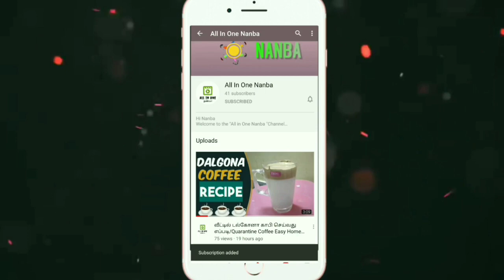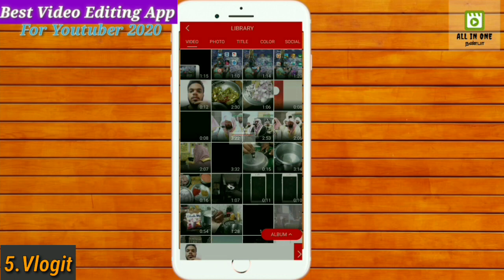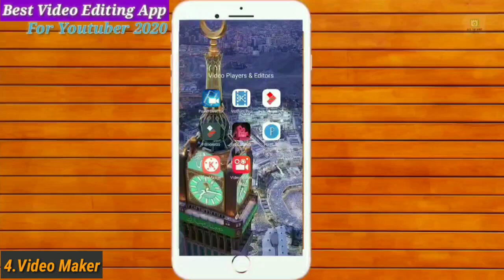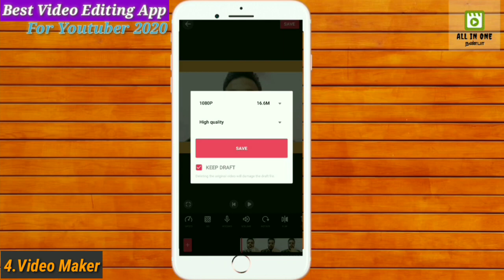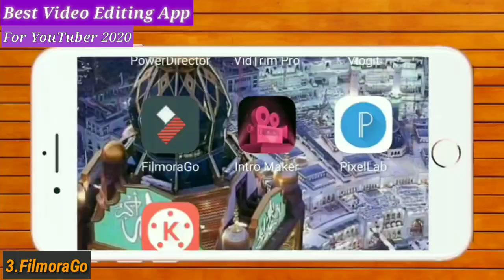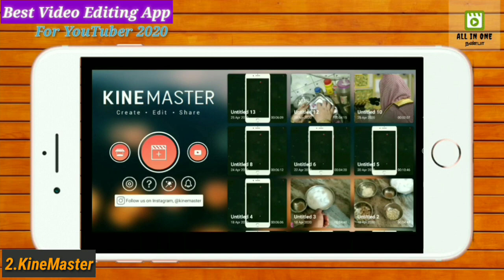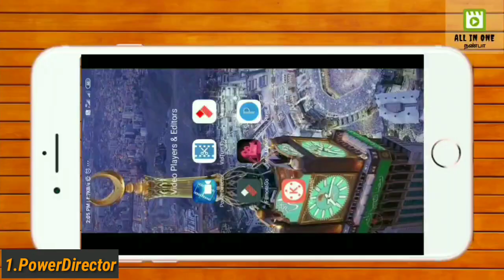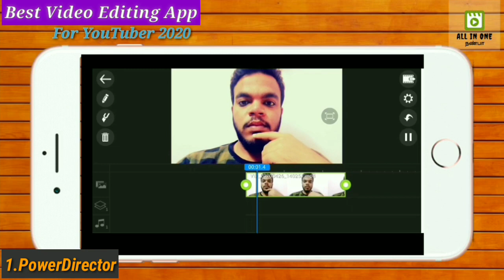Top 5 வீடியோ எடிட்டிங் ஆப் யூட்டுபேர் 2020 || Top 5 Video Editing Apps 2020 for YouTuber in Tamil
Hi Nanba's & Nanbigal's
Top 5 Video Editing App 2020
For Youtuber
Very Easy Android Apps for Editing Videos

For More Interesting Videos Update